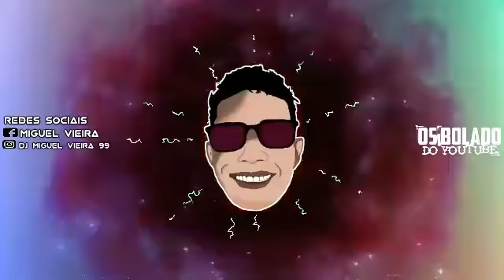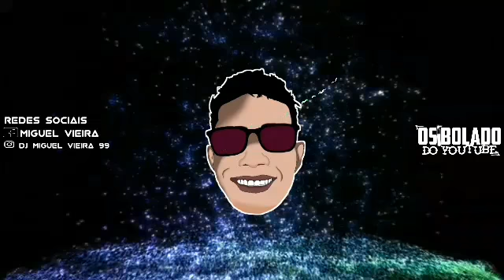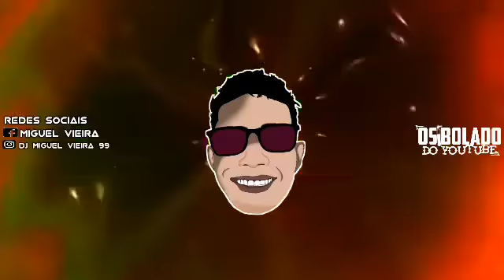KEVIN O CRIS - BPM 170